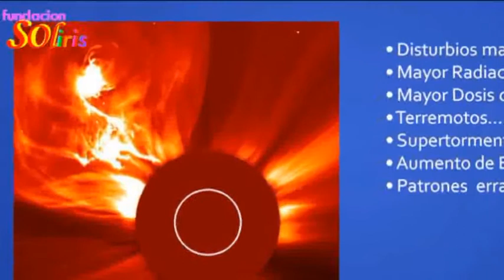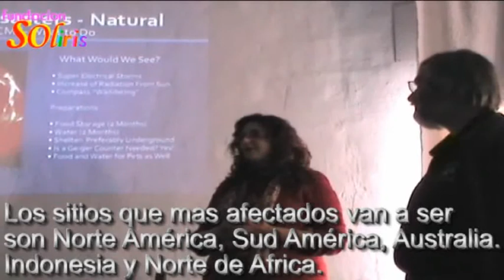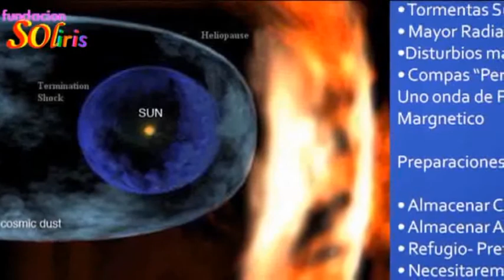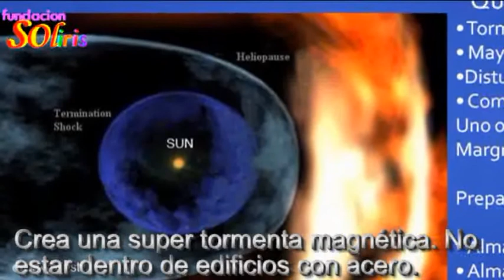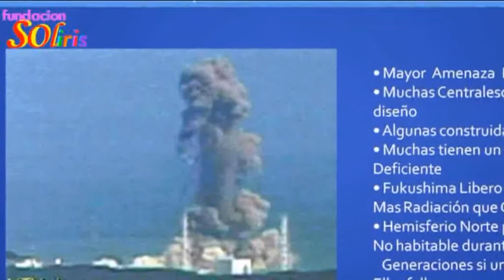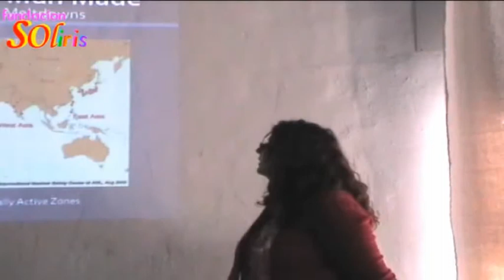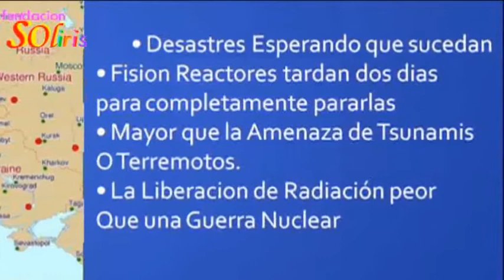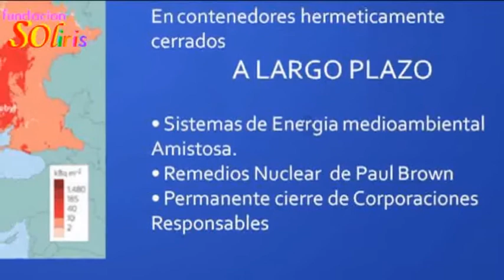Prepararse Cambios de la TIERRA Bill Donavan 6de8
CONFERENCIA EN EL 2do ENCUENTRO DE GAIA Y HELIOS en FUNDACION SOLIRIS, BILL DONOVAN Nos dice todas las anomalias del sistema solar y como prepararnos, el mejor y el peor escenario para estos próximos años.
Conocer todas las posibilidades que pueden suceder ayuda a afinar la intuición.
?Que diferencia hay en este ciclo solar a los anteriores?, ?Que pasa con el escudo protector?, ?Esta preparada la NASA a predecir a donde puede ir la EMC y salvar la electricidad?, ?Por qu? se destruyen las centrales el?ctricas? ?Hay relacion entre las tormentas solares y los terremotos en la Tierra?, ?C?mo nos afecta la radiacion solar a nuestra salud?, ?Que precauciones necesitamos tener para proteger nuestra salud?, ?Como podemos proteger nuestras casas?, ¿Como podemos proteger que no se borre la informacion en nuestro ordenador? ¿ Funcionaran los coches?, ?Podemos realmente viajar en el Tiempo? ?Hasta donde han llegado tecnol?gicamente y piensas que podremos hacerlo biologicamente?